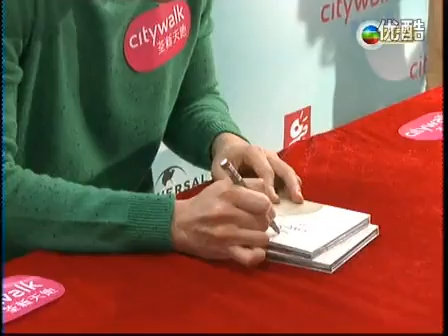20130429無線娛樂新聞台- 楊宗緯 來港舉行簽唱會 獻唱情歌